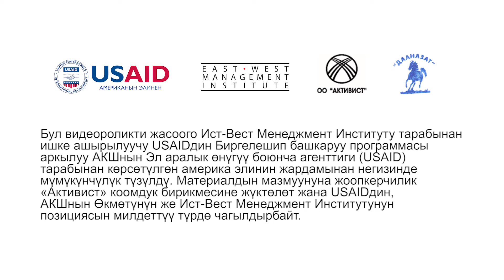Балдарды расмий камкорчуга гана калтырыңыз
«Баткен облусунун Баткен жана Лейлек райондорунда ата-энесинин камкордугусуз калган балдардын укуктарын жана мыйзамдуу кызыкчылыктарын коргоого комоктошуу»долбоору USAIDдин Биргелешип башкаруу программасынын колдоосунда «Активист» коомдук бирикмеси жана «Дааназат»коомдук фонду тарабынан ишке ашырылууда.